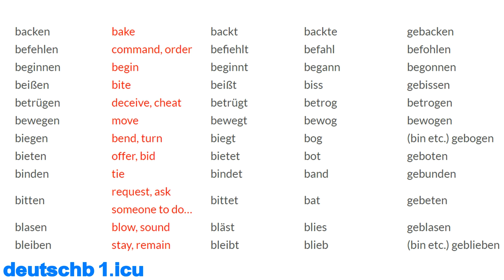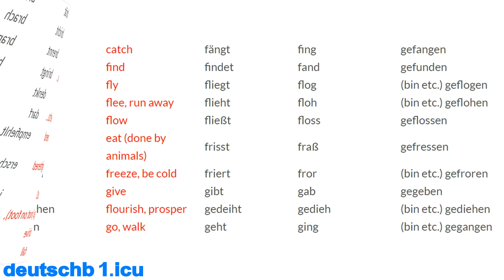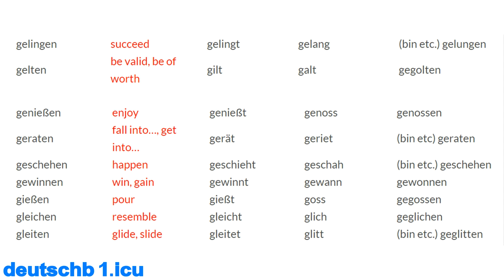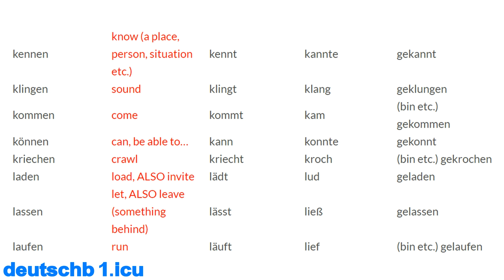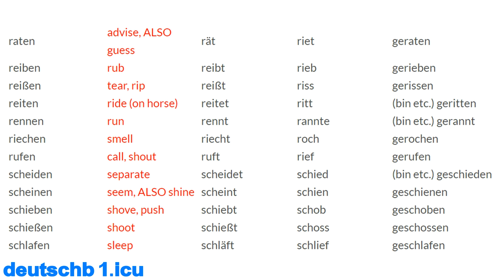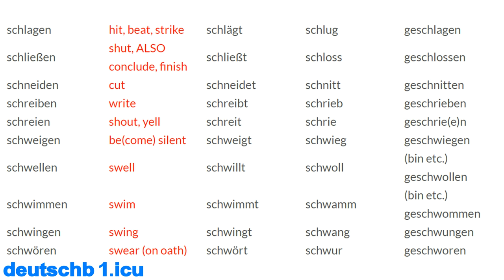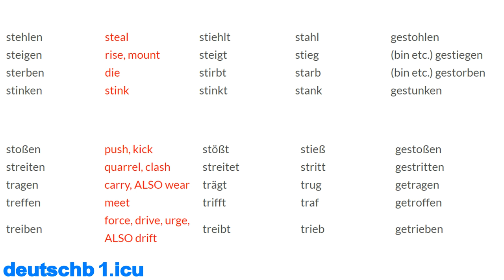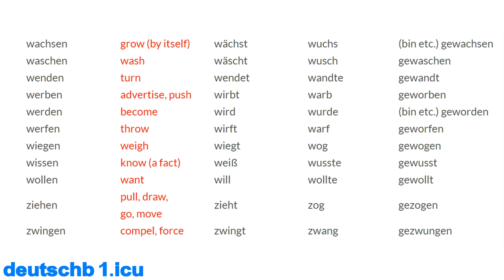Unregelmässige Verben mit Englische übersetzung